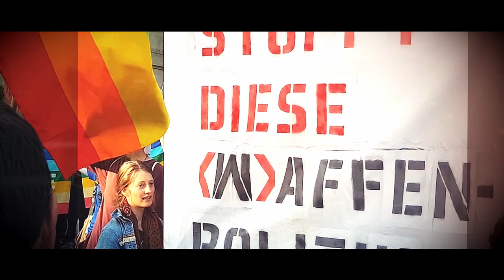The image and sound creator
Pavalache.com reunites different approaches of image creation under the graphics of life in it’s pure immemorial beauty. Here image is a part of exploration. We try to define image creation in it’s purity, to make even from the most commercial shot an art.
Image creation is a complex art and we approach it in a professional way.

Even if it’s a business in image creation, travel or documentary, we are ready to offer the best services and vision. Light is the most essential part in this art, so we’ve made it our best friend. We take the best capture from everyday life and transform them into unforgettable memories. From documentary or travel photography, to weddings, business or event photography, we offer professional services and the opportunity to learn what’s behind this process in individual photography classes.
Everything is about Light.

Pavalache.com was founded in 2001 as a webdesign and photography company by professional photographer & movie maker Stelian Pavalache.
19 years later the landscape has changed dramatically and our industry has evolved, our clients’ businesses and their challenges have become more complex, consumer behavior has changed, and we have changed. Yet, 19 years ago Pavalache.com was started with the belief that intuitive and engaging consumer experiences will help move our clients’ businesses forward, and we still believe that today.